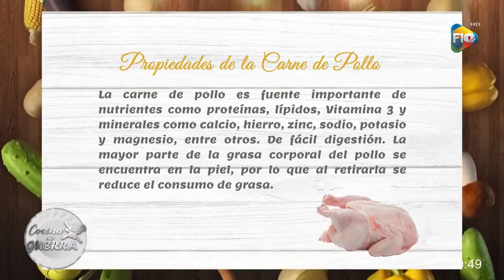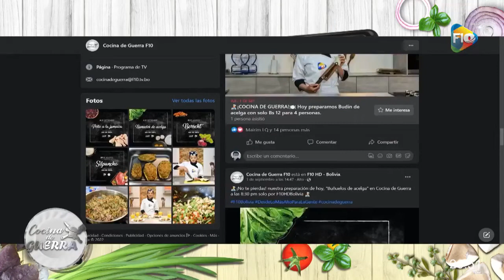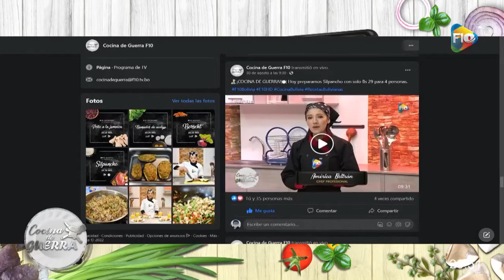👩‍🍳¡Cocina de Guerra F10! Hoy preparamos 𝗣𝗼𝗹𝗹𝗼 𝗮 𝗹𝗮 𝗰𝗲𝗿𝘃𝗲𝘇𝗮 con 𝗕𝘀 𝟯𝟬 para 𝟰 personas. 😋